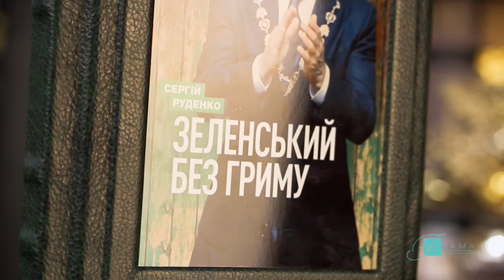Книга "Зеленський без гриму", Сергій Руденко (укр.яз)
Книга Сергія Руденка "Зеленський без гриму" – правдива історія про життєвий шлях українського президента. Тут ви знайдете 35 епізодів із життя Володимира Зеленського, починаючи з дитинства та закінчуючи місцевими виборами 2020 року. У передмові автор зазначає, що кожен епізод із життя Президента України складає мозаїку з його портретом.
У створенні проєкту взяли участь Гео Лерос, Роман Безсмертний, Сергій Гайдай, Віктор Бобиренко та інші діячі.
Видання у шкіряній обкладинці прикрашене фотографією Володимира Зеленського, зробленого на інавгурації. Це чудовий подарунок для політолога та людини, яка вивчає історію української держави.
Купити ексклюзивне видання можна в інтернет-магазині Fama, оформивши доставку до будь-якого міста України.

Характеристики:
Матеріали: шкіра
Розміри: 24,5х18х2,5 см
Кількість сторінок: 178